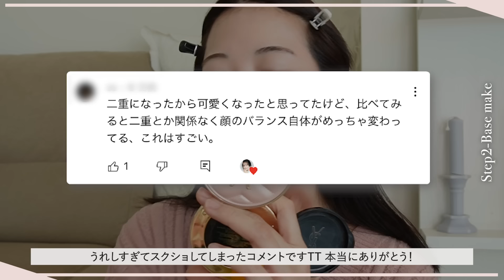イエベ＂透明感＂爆上げデートメイク🌼🧊幸福感たっぷり､うるちゅる盛れface♡【 面長 × 求心顔 】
1:38
LOUER
MISS YOU BROWN

2:20
VT
CICA デイリースージングマスク(30枚入り)
¥1,936（税込）

3:11
メラノCC
薬用しみ対策 美白乳液
120ml

3:58
ラロッシュポゼ
UVイデア XL プロテクショントーンアップ
30ml／ホワイト
¥3,960（税込）

5:00
JILL STUART
イルミネイティング セラムプライマー
30ml／02 aurora lavender
¥3,520（税込）

5:06
JILL STUART
30ml／01 crystal diamond
¥3,520（税込）

6:25
YVES SAINT LAURENT
ラディアント タッチ グロウパクト
BR20
¥9,350（税込）

7:54
Dior
ディオールスキン フォーエヴァー スキン コレクト コンシーラー
0N ニュートラル
¥4,840（税込）

8:35
VT
CICAノーセバム マイルドパウダー
5g
¥750（税込）

9:15
ETUDE
プレイカラー アイシャドウ
ベイクハウス
¥ 2,750（税込）

9:34
CEZANNE
ノーズ＆アイブロウパウダー
06 ピンクブラウン
¥638（税込）

10:28
ROSY ROSA
ダブルエンドアイブロウブラシ スマッジタイプ
¥748（税込）

11:17
へービーローテーション
カラーリングアイブロウ
03 アッシュブラウン
¥880（税込）

11:44
ETUDE
ベイクハウス
¥ 2,750（税込）

12:54
CEZANNE
描くふたえアイライナー
30 影用ピンク
¥660（税込）

13:13
CANMAKE
アイバッグコンシーラー
01 イエローベージュ
¥715（税込）

14:45
rom&nd
ロムアンド ハンオールフィックスマスカラ
L03 LONG HAZEL
¥1,430（税込）

15:08
JILL STUART
グロウインオイル ルースパウダー
02 lucent lavender
15g／¥4,950（税込）

15:57
NARS
スターストラック ライトリフレクティングセッティングパウダー プレスト Ｎ
10g
¥5,830（税込）

16:14
Dinto
ブラーフィニッシュブラッシュチーク
504 ムーディ・ロルカ

17:26
ETUDE HOUSE
コントゥアパウダー
#3 イルミネーター

18:58
CEZANNE
フェイスグロウカラー
01 アプリコットグロウ
¥660（税込）

19:59
Laka
フルーティーグラムティント
#103 ハミング
#108 ソルティー

■ ももちプロデュースアパレルブランド
『 Lil Ambition（リル アンビション） 』

■ ももちプロデュースカラコン
『 LOUER（ロアー）』

ファッション着回しや、即日購入品紹介、
毎日メイクにヘアアレンジ配信などの美容系はもちろん、
呑み配信、ダイエット筋トレ配信など、幅広く配信中！

■ お仕事依頼
ももちスタッフ含め全力でお仕事させて頂きます！お仕事ご依頼お待ちしております☺️！

〒106-0032
東京都港区六本木7丁目21番24-601号
THE MODULE roppongi
M-YOU株式会社
ももち／牛江 桃子 宛